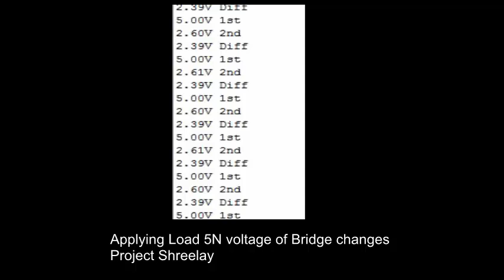Strain Gauge Cantilever Test Robotic Sensor Shreelay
Thank for Viewing